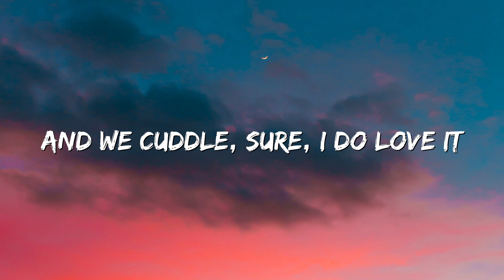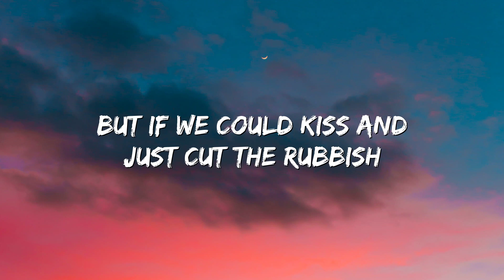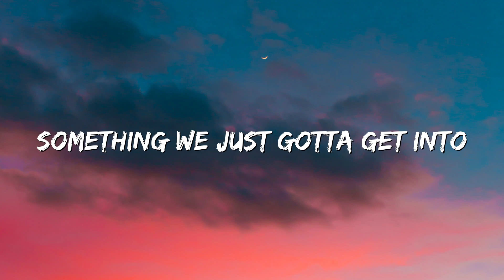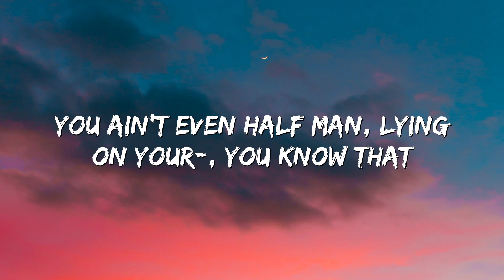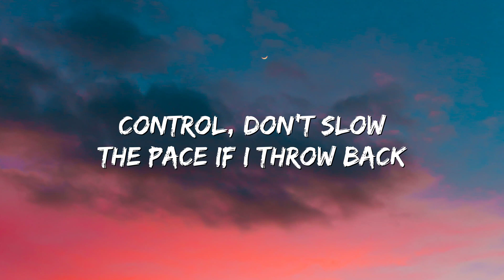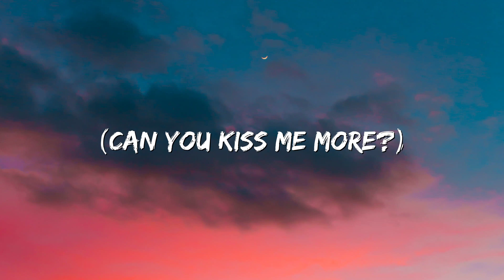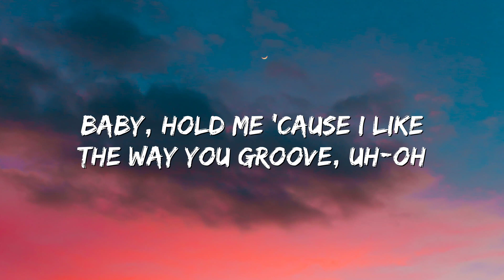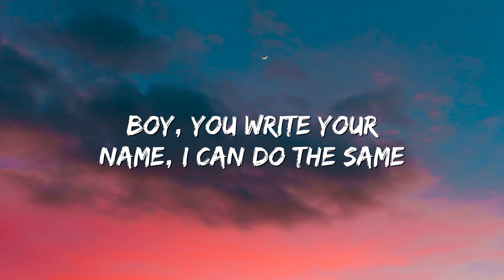Doja Cat - Kiss Me More (Lyrics) ft. SZA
🎤 Lyrics: Doja Cat - Kiss Me More (Lyrics) ft. SZA

Oh, darlin'

IMPORTANT !!

I will respond within 24 hours or less. There is never a need to strike a video down when you can get it removed within the same day and keep the channel and yourself happy!